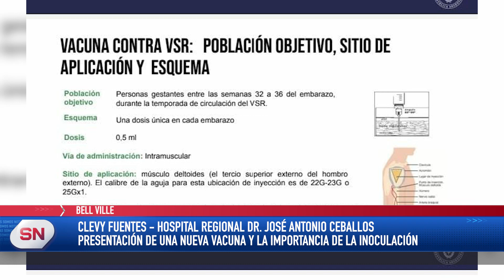LA VACUNACIÓN ADQUIERE UNA IMPORTANCIA VITAL EN LOS TIEMPOS QUE CORREN